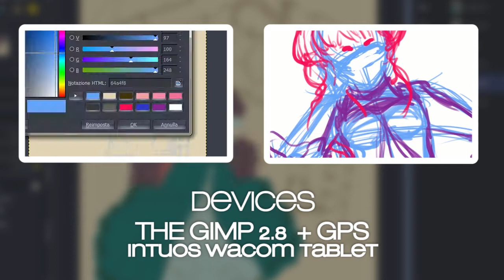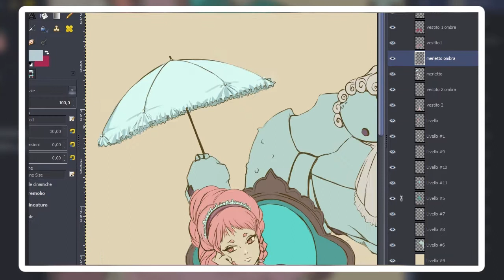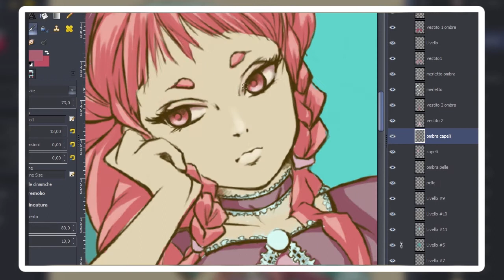AEON 'S GUMITIEN (Angela Vianello) CONTEST - 2014 - WON!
Drawing with GIMP/ Disegnare con GIMP
AEON 'S GUMITIEN (Angela Vianello) CONTEST

ITA: e sono una dei tre vincitori della categoria EXTRA-LARGE (sopra i 22 anni). Il premio sarà veder stampato questo mio lavoro nel secondo numero di AEON, che verrà presentato a Lucca *.*

ENG: and I'm one of winners from EXTRA-LARGE category (22 years-up). Yeah!